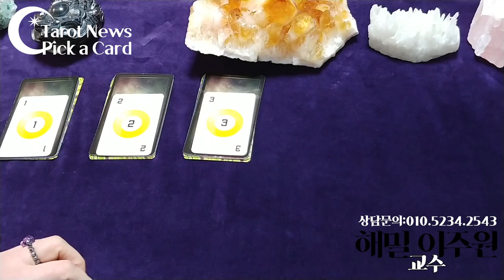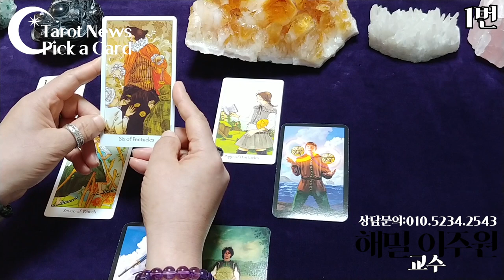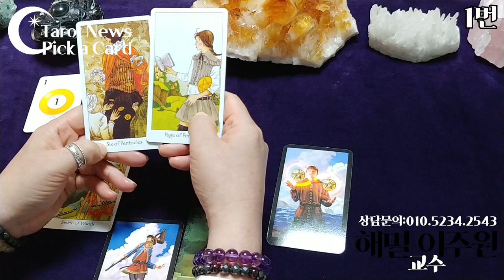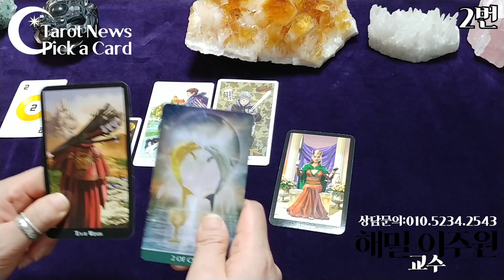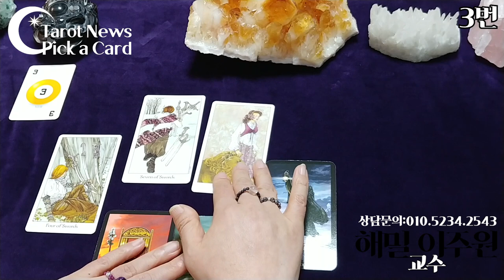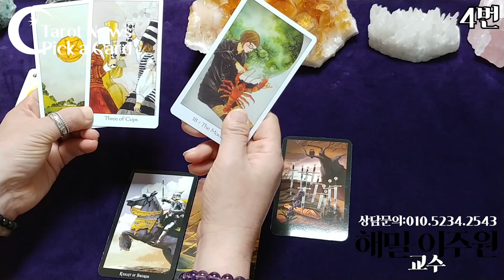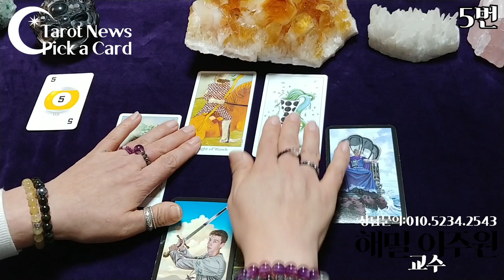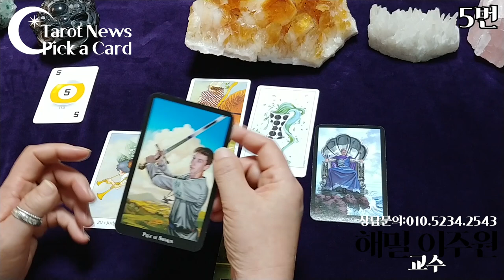[pick a card-픽 어 카드]-나를 좋아하는 사람이 있을까? 그 사람은 누구일까?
1번: 1분 40초
2번: 7분 10초
3번: 10분 30초
4번: 14분 40초
5번: 17분 50초